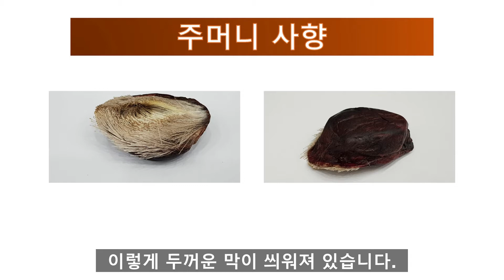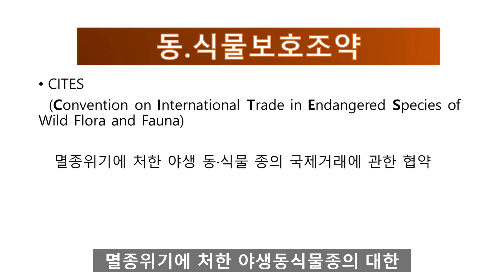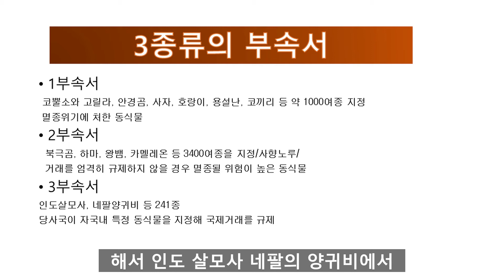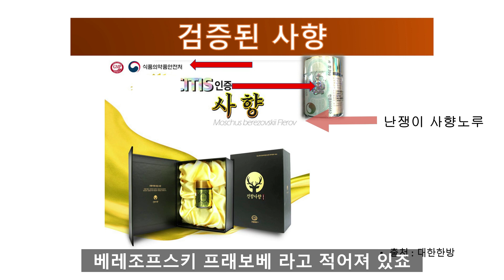사향4_한국에도 사향노루가 있다._박정아박사의 알짜건강_공진단이 비싼이유 사향때문